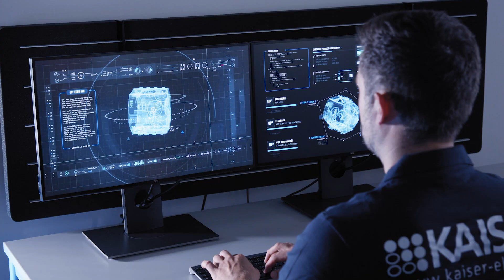UP¹. Unsere beste Unterputzdose.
UP¹, das neue Unterputz-Programm für die Elektro-Installation, hebt die
Unterputz-Installation auf eine neue Ebene und erleichtert sie in noch
nie gekanntem Maße. 25 % mehr Installationsvolumen im Vergleich zu
herkömmlichen Unterputz Geräte-Verbindungsdosen ermöglicht die
komfortable Unterbringung von Leitern, Verbindungsklemmen und Einbaugeräten. Die Schnellfixierung mittels Klemmrippen in allen Steinen
sorgt für bis zu 50 % Zeitersparnis bei der Montage ohne Gips. Die seitenneutrale und stabile Kombination lässt schnell Mehrfachkombinationen im 71 mm Mittenabstand entstehen. Dank offener Durchverdrahtung und ausbrechbarem Trennsteg kann die Geräteverbindung ohne räumliche Trennung erfolgen. Bereits verdrahtete Geräte, insbesondere
Steckdosen, können so besonders schnell und einfach installiert werden.
Die bodennahen Einführungen und die bodennahe Durchverdrahtung
maximieren den nutzbaren Verdrahtungsraum und erleichtern die Montage des Einbaugeräts durch das tiefliegende Leitungsgut. Die Gerätebefestigung wird dank Spreizkrallenfeldern und 4 x 3-fach Schraubdomen so einfach und flexibel wie nie zuvor. Der neue Putzausgleich-Rahmen ermöglicht mit nur einem Zubehörteil den stufenlosen Putzausgleich von
10 bis 35 mm.

• 25 % mehr Volumen im Vergleich zu herkömmlichen UP-Geräte-Verbindungsdosen
• Schnellmontage in allen Wandaufbauten (Dosen-Varianten mit Klemmrippen an der Dose, keine Montage von Zubehör, Verwendung von PU-Schaum ist möglich)
• Stabile und seitenneutrale Kombination
• Offene / vielfältige Durchverdrahtung
• Bodennahe vollisolierte Durchverdrahtung bei tiefen Dosen
• Bodennahe Einführungen
• Dreifache Rohrzuführung M25 aus einer Richtung an Geräte- und Geräte-Verbindungsdosen
• ECON®-Multi-Leitungs-Rohreinführungen
• 4 dreifach Schraubdome / Spreizkrallenfelder
• Einführungen im Dosenboden
• Stufenloser Putzausgleich (Zubehör)

Art.-Nr. 1055-26, 1555-26